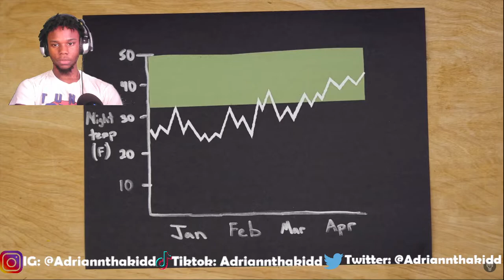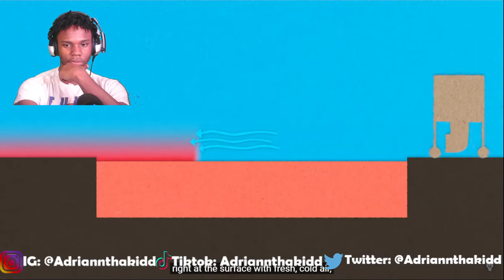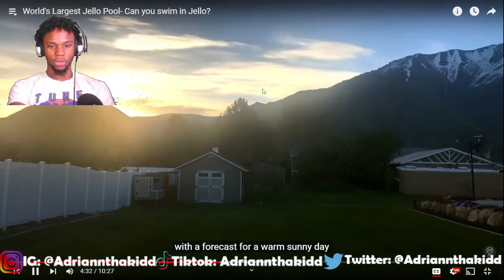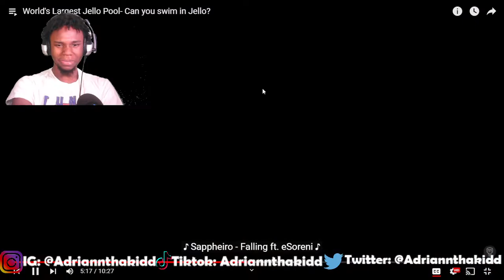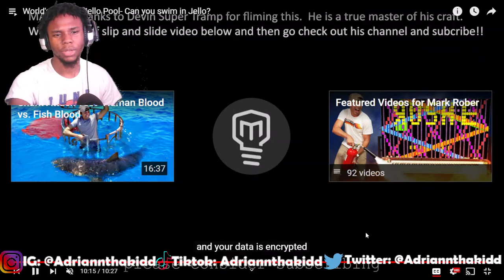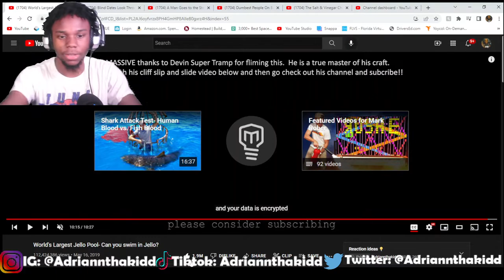World's Largest Jello Pool- Can you swim in Jello? (REACTION)